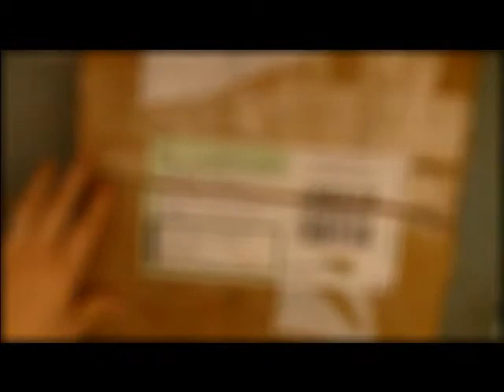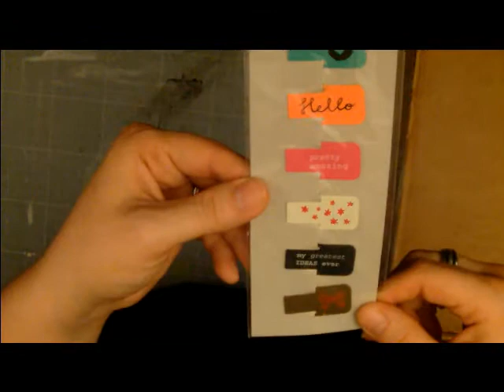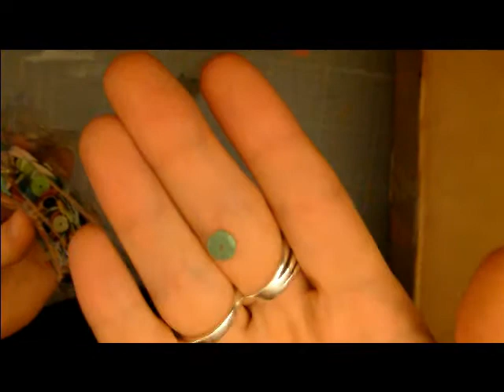[My Scrap World] - Scrap Box Echange avec ma Topine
Echange colis avec Sabrina Scrap :)